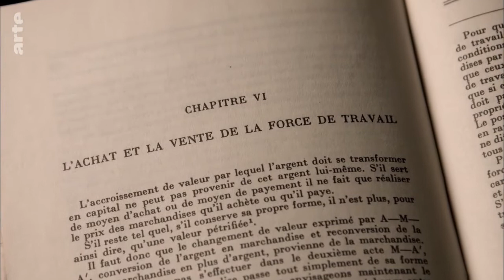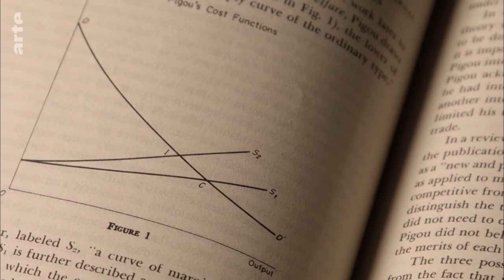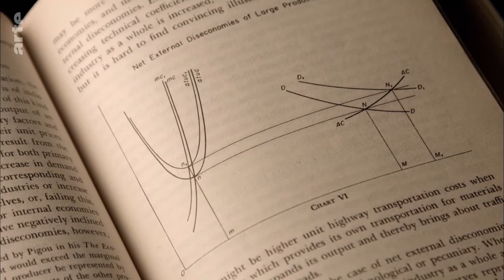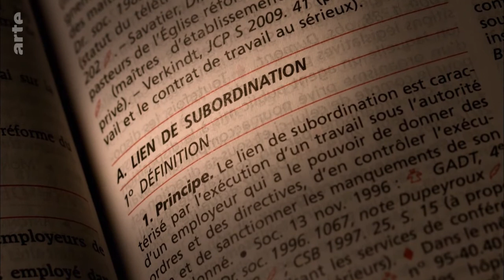Travail, salaire, profit - Travail